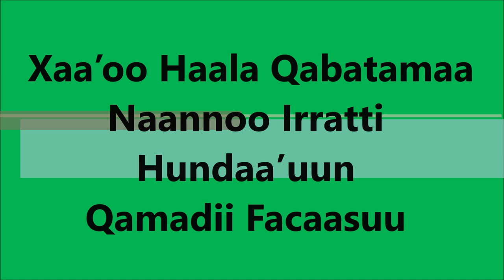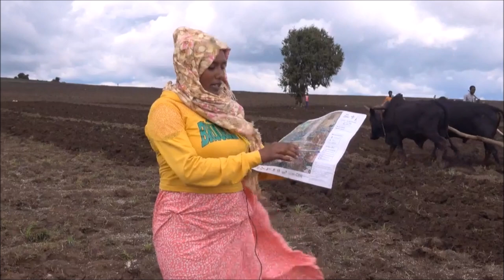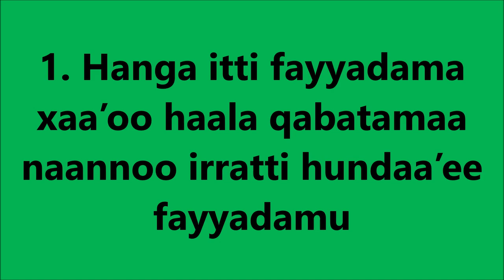Sinana_Wheat planting_SSFR